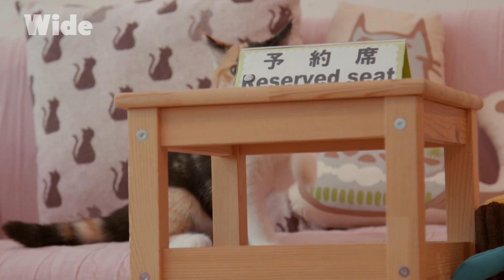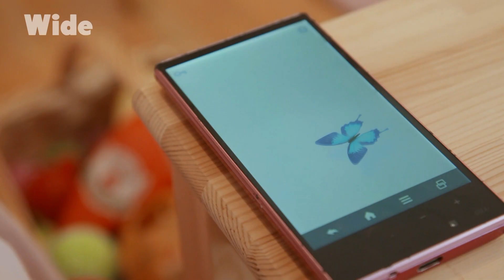Most relaxing cafe in Tokyo I WIDE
Sometimes, the best part of eating out is not the food, but the company. That is especially the case with this cat cafe in Tokyo.

Many buildings in the Japanese capital don’t allow their tenants to have cats, so the only way for Japanese people to see their furry friends is to go to special cafes.

In this paradise for cats, visitors can enjoy both the warmness of a cup of coffee as well as the presence of their feline companions.

From the film: “Kittenhood”
Direction: Emma Baus
Production: Nord-Ouest Documentaires for France Télévisions